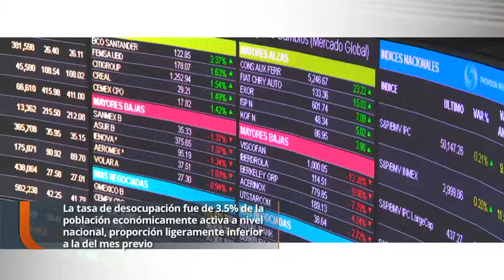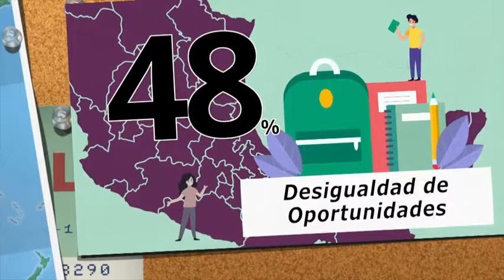ESTUDIO DE MOVILIDAD LABORAL DEL CEEY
En “Índice Económico”, Rodolfo de la Torre, Director y especialista en Desarrollo Social con Equidad del Centro de Estudios Espinosa Yglesias (CEEY).